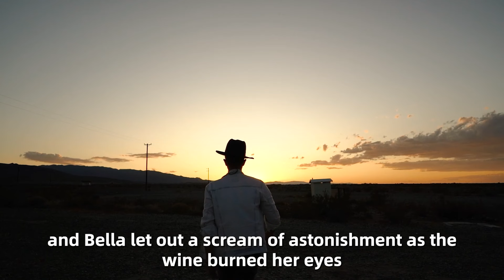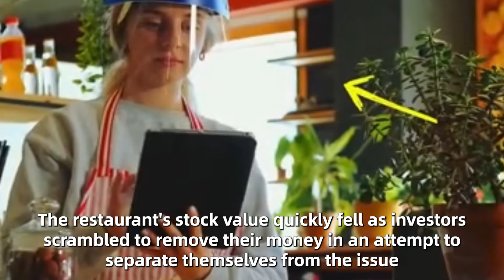Restaurant Staff Mocks Black Soldier, But They Had No Idea Who Was Behind Her!